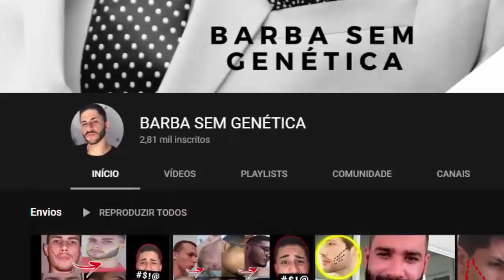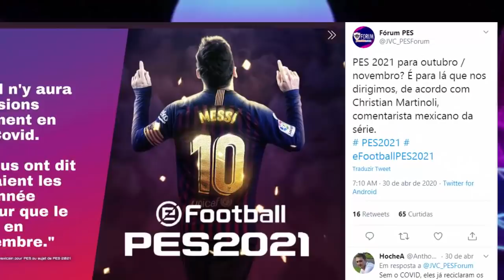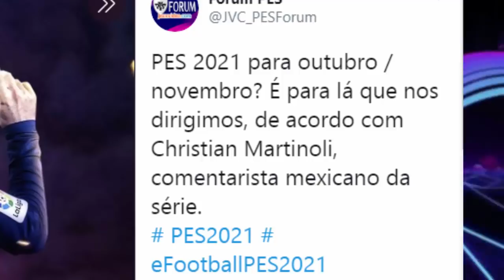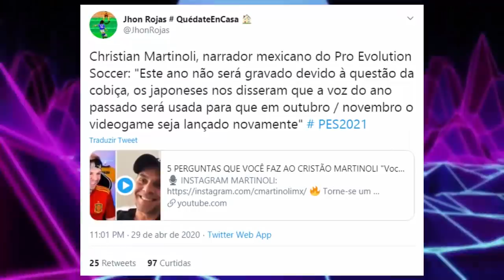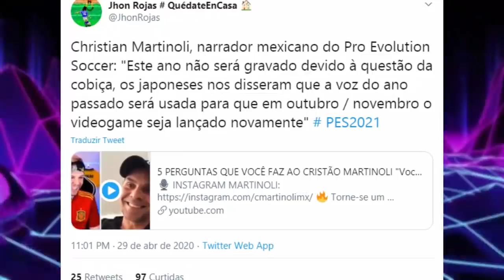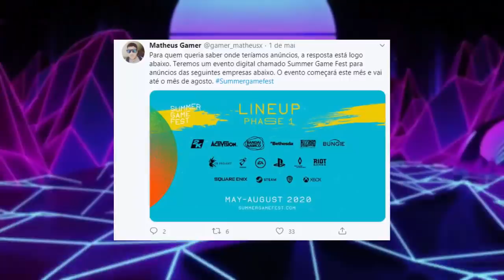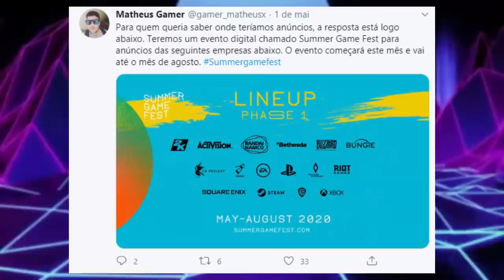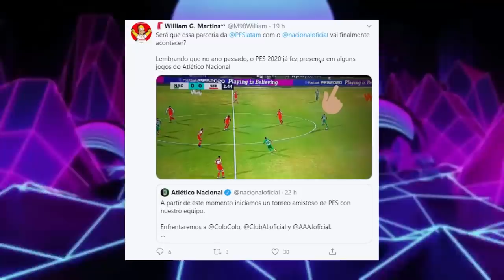PES 2021 - DATA DO TRAILER, DATA DE LANÇAMENTO & NOVOS PARCEIROS?! ( NOVIDADES & RUMORES QUENTES ! )